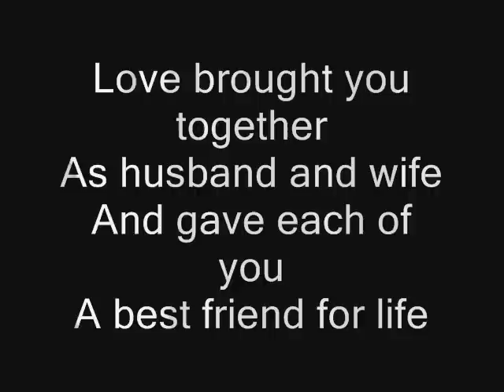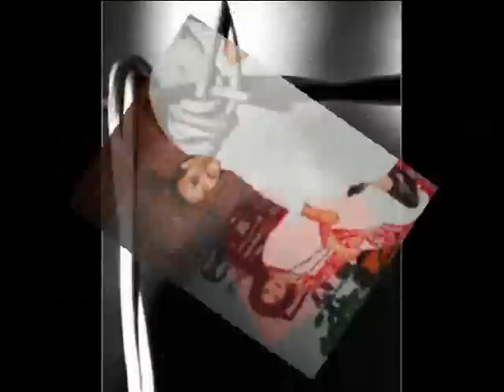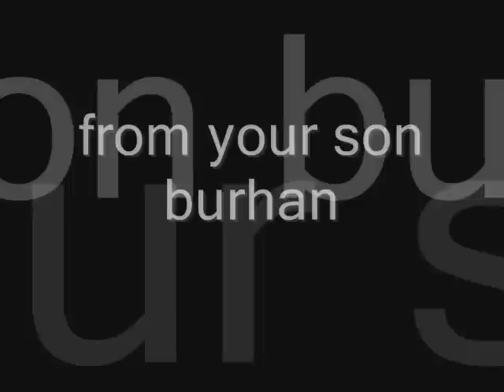The Message of love by Misbah Uddin Ahmed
Melodies Ghazal